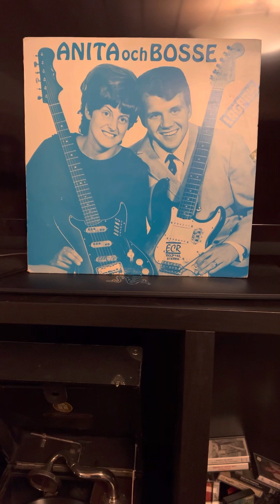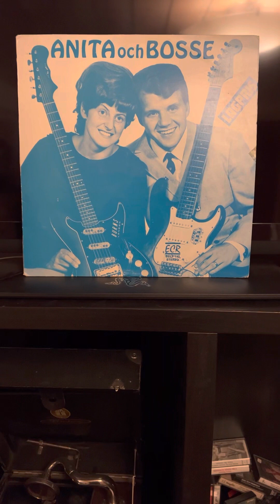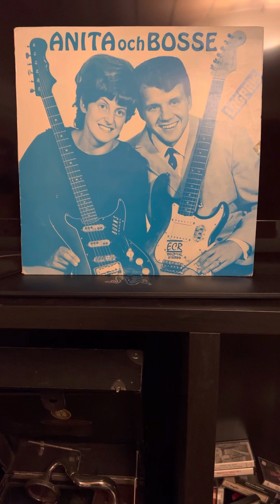Bosse & Anita: Strålande stad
Utgitt høsten 1970. Fra MRLP/ECLP-112, MRM (Maranata Record Mission)/ECR (Evangelii Center Records), Borlänge.